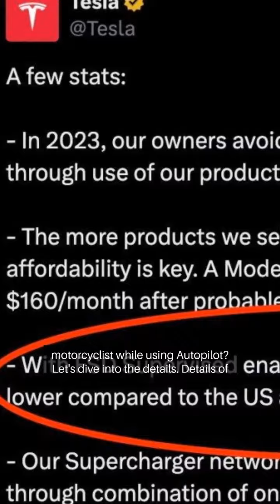Tesla driver arrested for homicide after running over motorcyclist on Autopilot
Attention-Grabbing Introduction Hey there, have you heard about the recent Tesla driver arrested for homicide after running over a motorcyclist while using Autopilot?

Let's dive into the details.

Details of the Incident A Tesla driver was arrested for vehicular homicide after running over a motorcyclist while driving using Autopilot without paying attention.

The tragic accident occurred in Snohomish county, Washington, on April 19.

Insight from the Police Report According to the police report, the driver, 56, was using his phone when the accident happened,

and the motorcyclist, 28-year-old Jeffrey Nissen, was sadly pronounced dead at the scene.

Consequences and Legal Action The driver was arrested for 'Vehicular Homicide' and posted $100,000 bail.

The state troopers cited the driver's inattention on Autopilot as probable cause for the arrest.

Takeaway and Reflection This incident serves as a stark reminder to always pay attention to the road when using advanced driver-assistance features.

It's a matter of life and death.